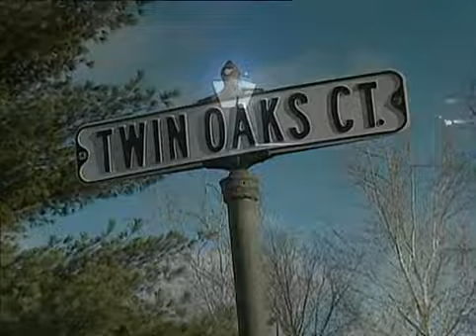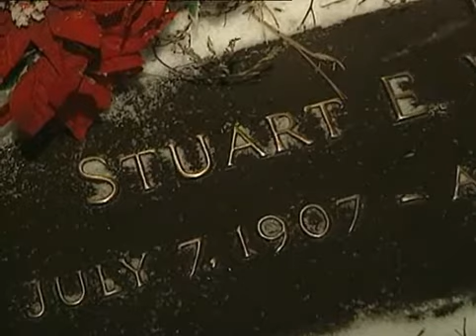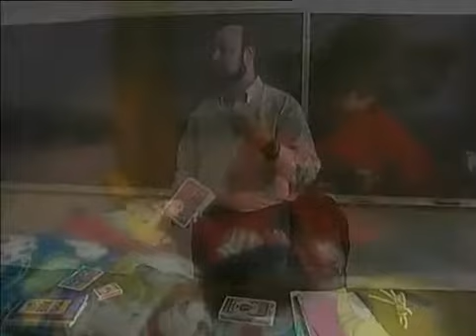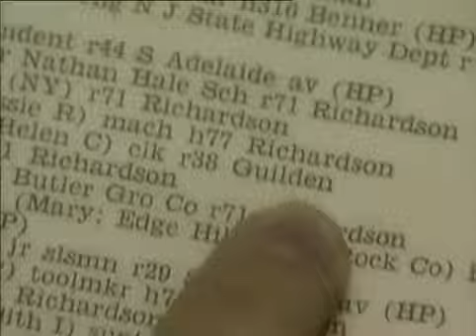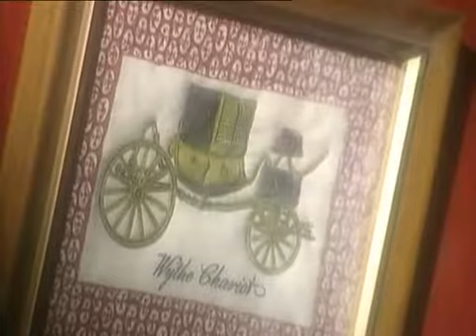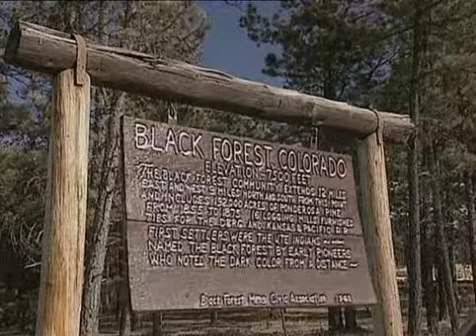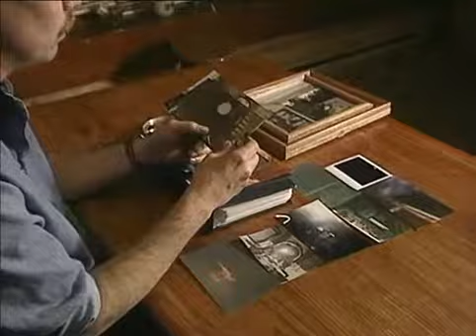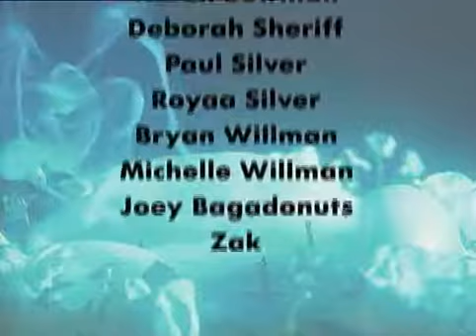Poderes Ocultos Casas Encantadas 2006